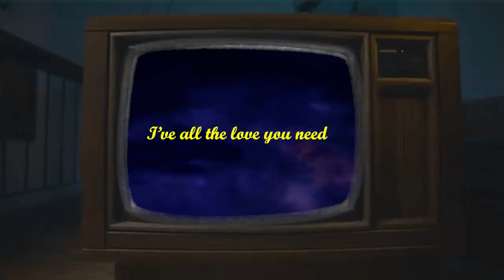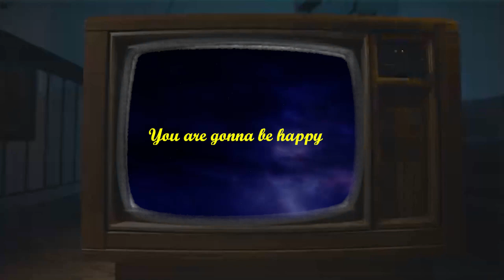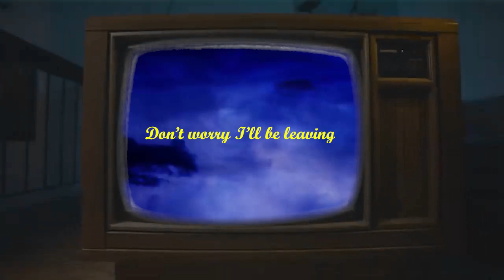Safwan Bari - Jante Chai (Lyric Video) | I Regret Losing You (EP)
"Jante Chai" is the third track of the EP "I Regret Losing You" by Safwan Bari.